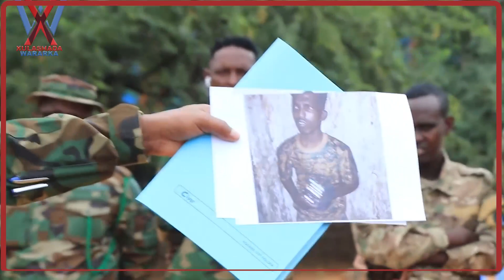Madaxweyne Xasan in la xisaabtanka ciidanka aysan kaftan ka aheyn muuqaalkan ayaa marqaati u ah.